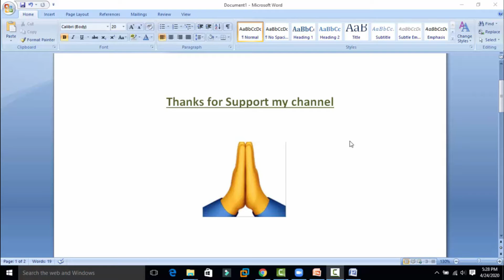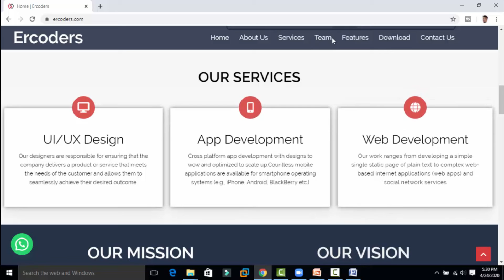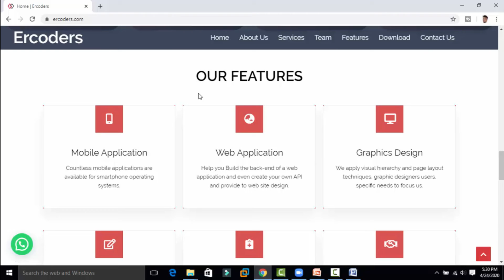Need website,App,Software,Logo in very cheap rate ? | Be Expert In Technologies